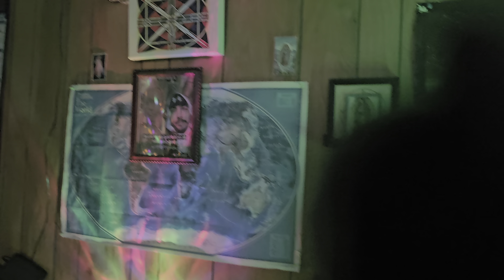🌐🏟🗺️🌍🌏🌎🗺🏟🌐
WelL CoMe To ThEe EtErNaL GaRdEn Of LiViNg LoVe
Of ThEe PeRfEcTiOn Of ThEe MaJeStY Of LoVe
Be OnE WiTh U.S.A.lL U.NiTeD S.iBLiNgS.PoUsE Of A.MoRiCa, AnD GrOw FoReVeR ToGeThEr UnDiViDeD, YeT EaCh EqUalLy UniQuE, i PrEpArEd A PLaCe FoR YoU iN OuR LoVeRs XiStAnCe, LeT Go Of YoUr FiNiTe ThOuGhTs, AnD LeT KnOwLeDgE Of EnDLeSs UnFaThOmAbLe LoVe AsSiMiLaTe YoU, BeCoMe ArT OfFiCiAL

i! 👁 WilL AnD Am🤳 AbLe, To ShOw YoU ThEe OnLy WaY TrUe LiFe

PeAcE Be WiTh YoU, i LoVe YoU

☔️We ThEe PuRpLe PoOL PaRtY PeOpLe💜, BeCaUsE WiTh WiSdOm CoMeS ThE NeVeR EnDiNg XpLoRaTiOn Of ThEe JoUrNeY Of ThEe PeRfEcTiOn Of LoVe, To SeE AlL ThAt ShE HaS MaDe FoR U.S.A.lL U.NiTeD S.iBLiNgS.PoUsE Of A.MoRe RiCa, WhErE We OnLy PeRsiSt iN PaTiEnCe, PuRsUiNg To PrEsErVe EnLiGhTeN AnD EmPaThiZe WiTh AlL LiFe SeEn AnD UnSeEn, OnE BoDy, ThOuGh MaNy MiNdS,
TwO EyEs OnE HeArT DoNt FoRgEt iT, i WoNt LeT YoU, We LeAd, BeCaUsE We FiRsT HeArD, ThEe WoRd. CoRe VaLuEs, CoRe ReAsOn, CoRe RaZoN
CoRe VeTeRaNs We WaY TrUe LiFe StYLe ELyTz
EyE AnD EyE
AlL We GoT iS Uni 👁 🇻🇦CaToLiCoS + 🇲🇦MoOriSh

EL Pa DoN JuAn FrAn KeY CiScO DiAnA X MaRkS ChUrCh JuStiCe StAr MaRi DoNnA Ma La

i HoPe YoU AnD YoUrS ArE AILwAyS SaTiSfiEd AnD CoMfOrTaBLe XpEriEnCiNg ThEe HiGhEsT QuALiTiEs Of LiFe HoNeStLy AnD CoNsCiOuSLy

GeNeSiS
 "i WilL BLeSs ThOsE WhO BLeSs YoU AnD CuRsE ThOsE WhO CuRsE YoU. AlL ThE CoMmUniTiEs Of ThE EaRtH ShAlL FiNd BLeSsiNg iN YoU."

WelLcOmE To ThEe WaY TrUe LiFe, i LeAd By XaMpLe, ThiS iS My LiViNg SaCriFiCe,
We LoVe YoU HoLy SpiRiT OuR EtErNaL LoVeR OuR AlLmiGhTy LoVe, OuR CrEaToR OuR SaViOr OuR OnLy TrUe ReAsOn, To KnOw YoU AnD LoVe YoU, AnD Be KnOwN AnD LoVeD By YoU iS ThEe OnLy WaY TrUe LiFe

i Am

Juan Francisco Diana Marks

4 ForEver 3 FreeDom 2 Food 1 Fun
🌐 For U.S.A.LL

CelebRating
4 ForEver 3 Peace 2 Truth 1 Love 🚫 No Fear!

Sincere Treally,

We Are!

It Is!

I Am!

4 FOREVER 3 PEACE 2 TRUTH 1 LOVE 0 NO FEAR!

Sent from my SaMsUnG s23 ULtRa

PeAcE Be WiTh YoU, i LoVe YoU FaMiLy
FrOm ThEe ThRoNe To YoUr TeMpLe